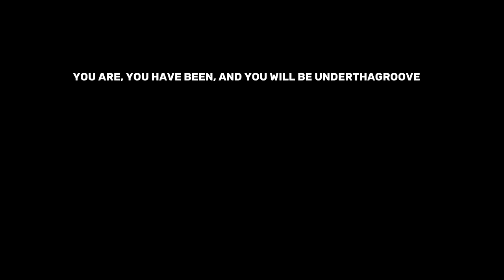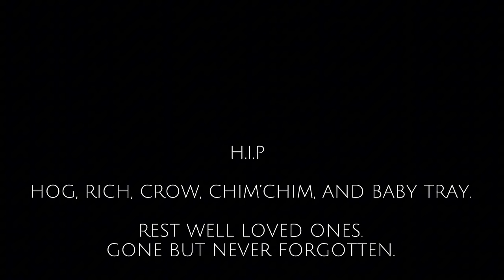OG 92 HOOVER VEE, shares, his origins, history and thoughts on HOOVER STREET. PART 1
OG 92 HOOVER VEE,

Much love to all the fallen warriors.